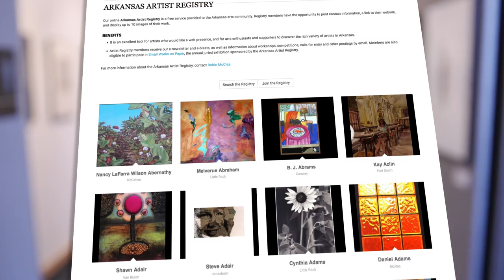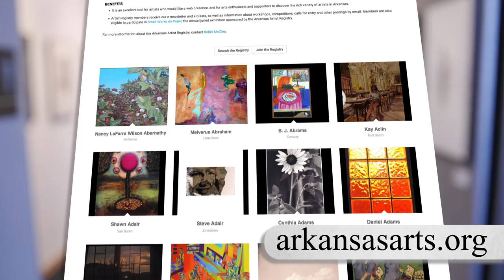Small Works On Paper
Small Works on Paper is an annual touring art exhibition that travels throughout the state showcasing Arkansas artists.